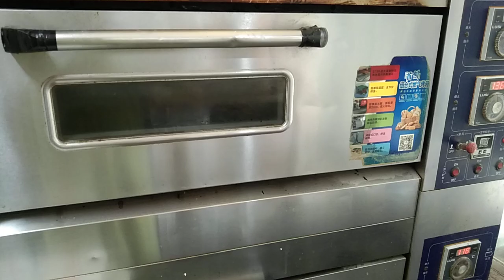How to make a Butter Bon.. Fully Home made.. Dhaka Goran.. বাটার বন বানানোর পদ্ধতি।।